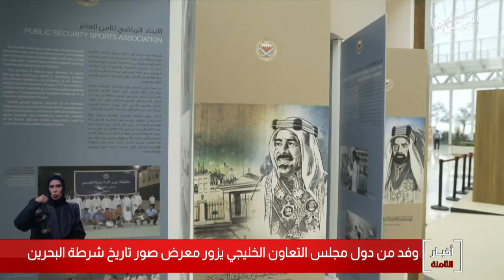البحرين مركز الأخبار : وفد من دول مجلس التعاون الخليجي يزور معرض صور تاريخ شرطة البحرين